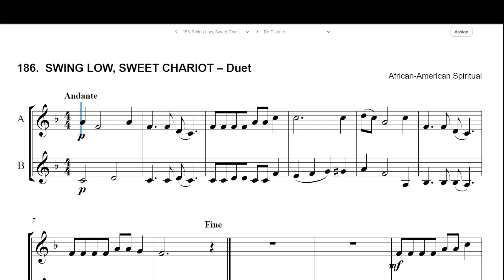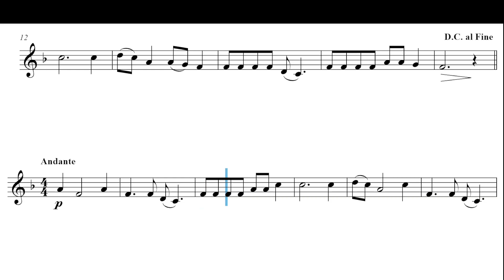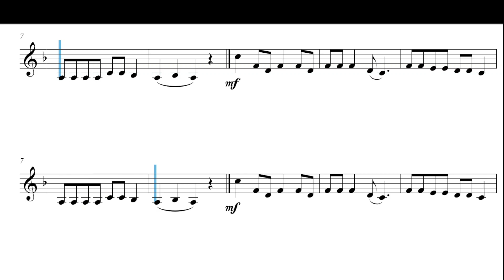Clarinet Duet - #186 - Swing Low, Sweet Chariot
00:00 A Part.
01:17 B Part.

Dating back to the 19th century, this classic American spiritual makes for an excellent instrumental duet. This instrumental play along is #186 in the Essential Elements for Band Method Book, Book 1.

Created using MakeMusic Cloud. for more information.